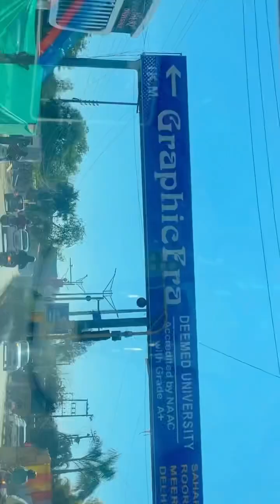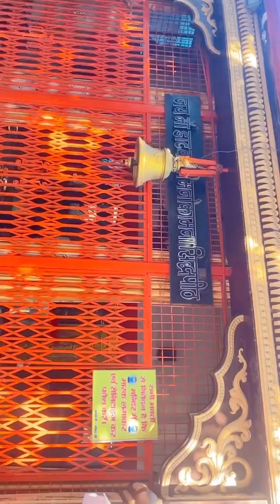2 February 2023